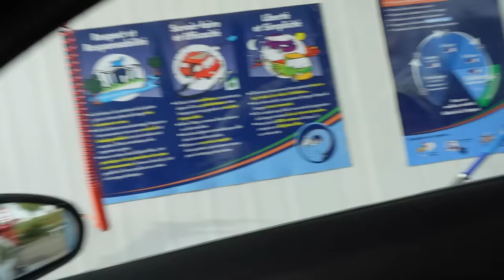J'EMMENE MON PETIT FRÈRE VOIR CE QU'IL DÉTESTE LE PLUS AU CINÉMA..IL CASSE UN MUR WESH !!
Après la chambre en PAT PATROUILLE.. Une séance cinéma spéciale Pat Patrouille pour Nadim ! Il a vraiment cassé un mur cinéma wesh..